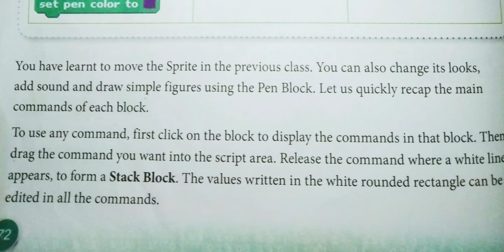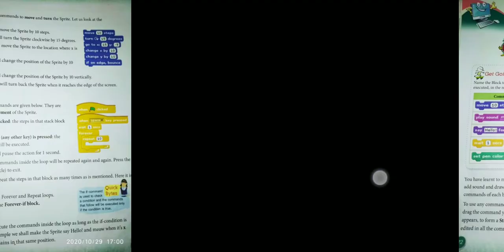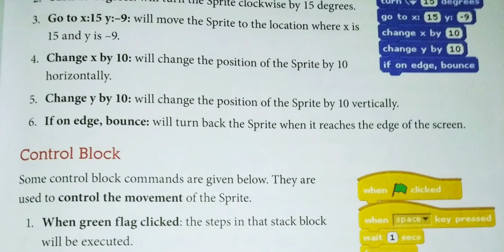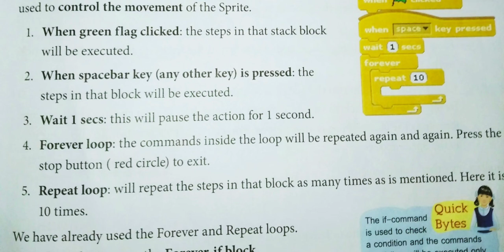Class-6th | Computer | Chapter-6 (Animation in Scratch)